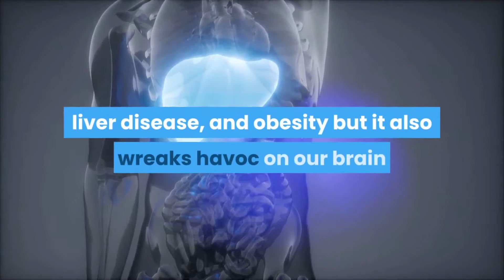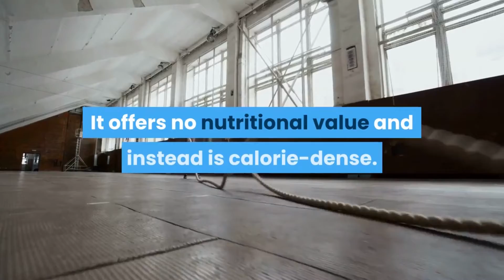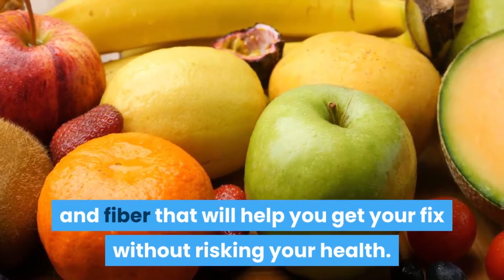Why Sugar is Considered a Toxin by Many and How to Minimize It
There are two types of sugars in the American diet: naturally-occurring sugars and added sugars. Added sugar is one of the worst and most toxic ingredients in the Western diet. It can have harmful effects on our metabolism and contribute to the development of numerous serious health conditions and diseases. A recent study shows evidence linking sugar consumption and breast cancer. Sugar consumption is also a major risk factor for the development of other health conditions such as obesity and heart disease. Due to the powerful effects of sugar on the brain, it can be thought of like a drug in that it functions similarly to how actual drugs like heroin and cocaine do.